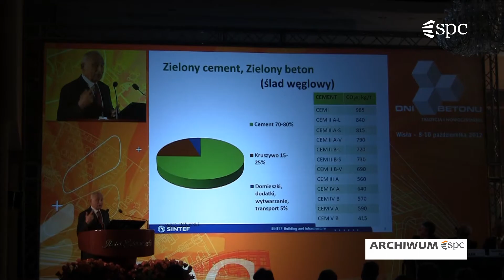Zapowiedź VIII Konferencji Dni Betonu 2014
VIII Konferencja Dni Betonu - największe w Polsce forum skupiające szerokie spectrum osób związanych nie tylko z produkcją i technologią betonu, ale także z budownictwem - odbędzie się w dniach od 13 do 15 października 2014 r. w Wiśle.
Konferencja, organizowana jest co dwa lata przez Stowarzyszenie Producentów Cementu. W 2012 roku w Dniach Betonu wzięło udział blisko 800 uczestników z kraju i zagranicy, a konferencja zakończyła się ogromnym sukcesem. Za jej przygotowanie odpowiada Komitet Organizacyjny, którym kieruje prof. Jan Deja. Z kolei przygotowanie programu konferencji Dni Betonu to zadanie 30-osobowej Rady Programowej tworzonej przez środowiska naukowe oraz przedstawicieli przemysłów: cementowego, producentów betonów, domieszek i prefabrykatów na czele z Andrzejem Ptakiem, przewodniczącym Stowarzyszenia Producentów Cementu. Przedostatnia Rada Programowa obradowała 26 czerwca w Krakowie.